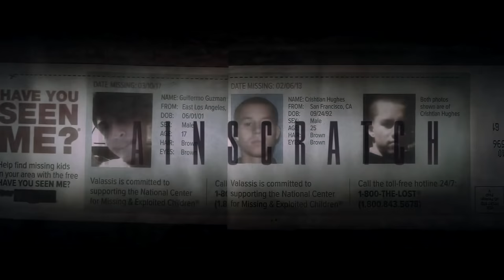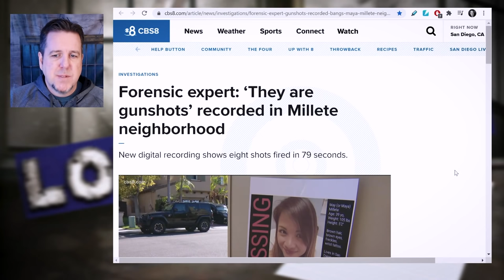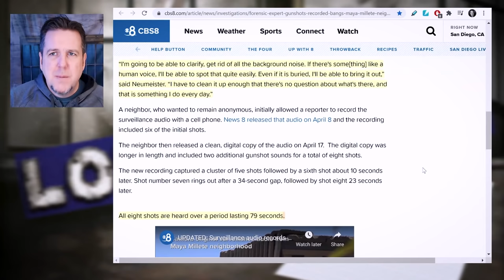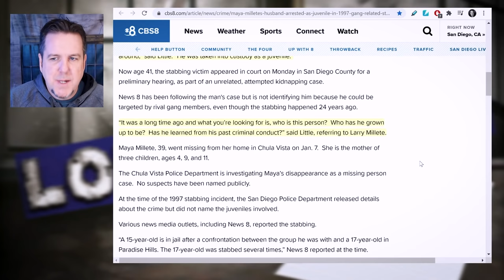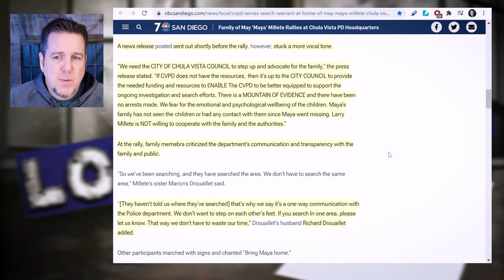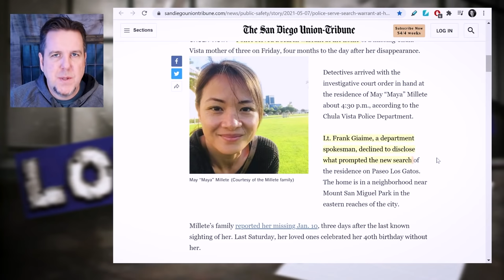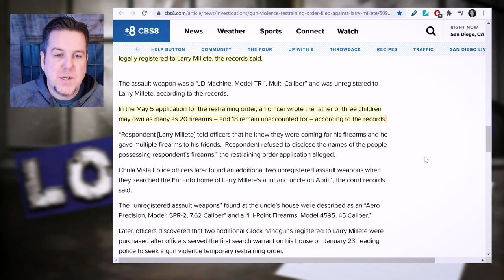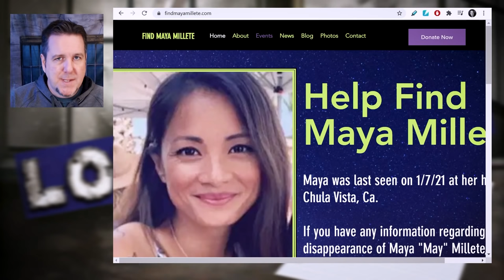Maya Millete - Gunshots Recorded, New Warrants & Larry's Past - May 2021 Case Update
If you have information on Maya's case, please contact the Chula Vista Police Department at and refer to case number 21-00932.